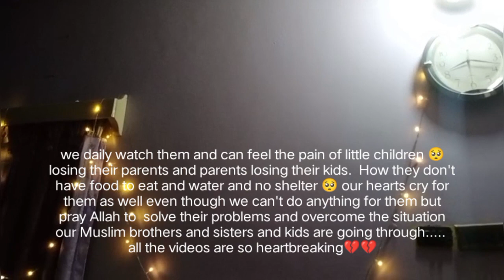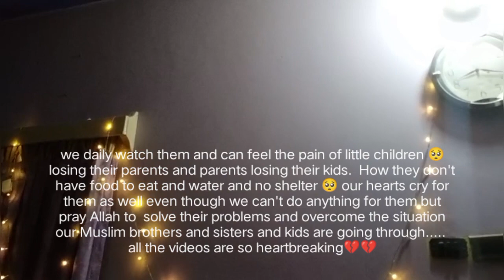we stand for palestine 🥺🇵🇸🇵🇸 | sarahsland